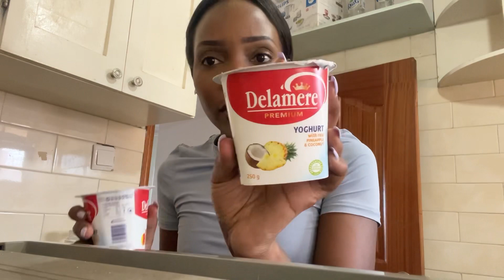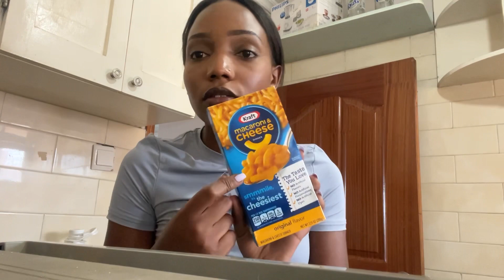WEEKLY VLOG Back to School + Visiting Ushago + Lots of rants